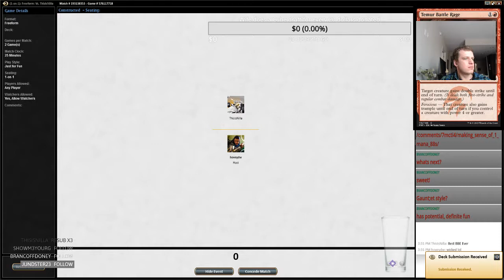No Banned List Modern Jund Vs Ascendancy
2 Abrupt Decay
3 Blackcleave Cliffs
1 Blood Crypt
4 Bloodbraid Elf
4 Bloodstained Mire
1 Blooming Marsh
4 Dark Confidant
4 Deathrite Shaman
2 Fatal Push
1 Forest
3 Grove of the Burnwillows
4 Inquisition of Kozilek
1 Kolaghan's Command
4 Liliana of the Veil
2 Overgrown Tomb
3 Punishing Fire
3 Raging Ravine
1 Swamp
4 Tarmogoyf
2 Terminate
2 Thoughtseize
1 Twilight Mire
4 Verdant Catacombs

2 Ancient Grudge
2 Collective Brutality
1 Kozilek's Return
1 Maelstrom Pulse
4 Mental Misstep
1 Night of Souls' Betrayal
2 Nihil Spellbomb
1 Thoughtseize
1 Umezawa's Jitte